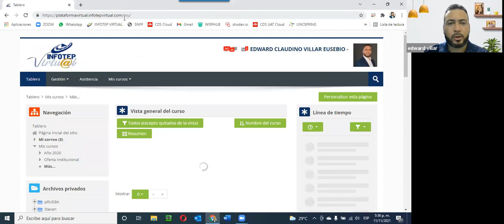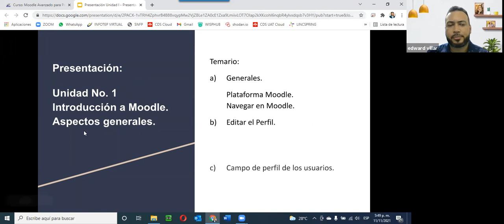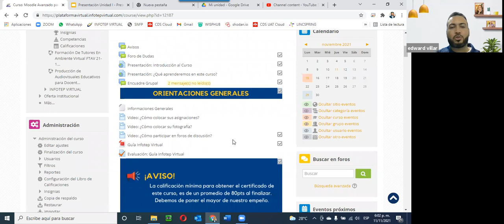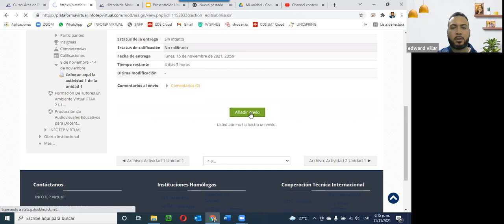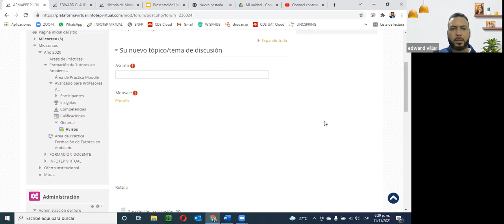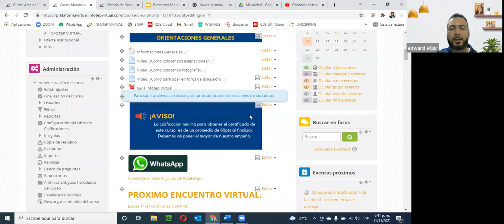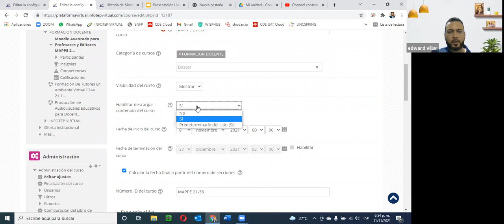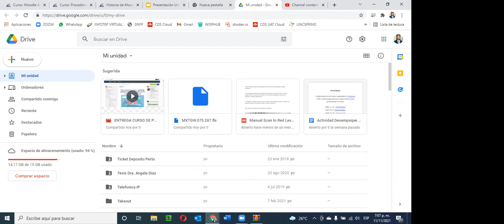Moodle Avanzado BV - 11 Nov